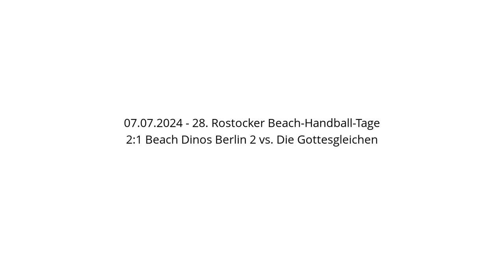2:1 Beach Dinos Berlin 2 vs. Die Gottesgleichen - 07.07.2024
2:1 Beach Dinos Berlin 2 vs. Die Gottesgleichen